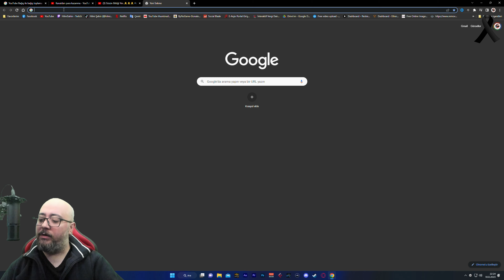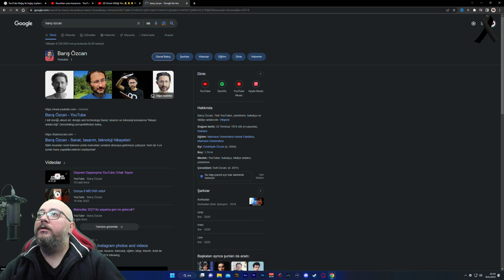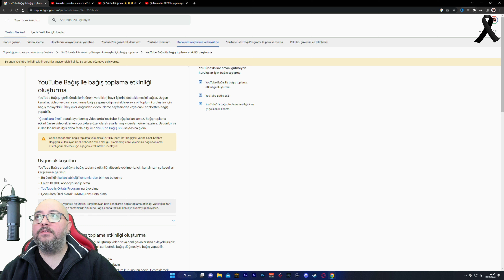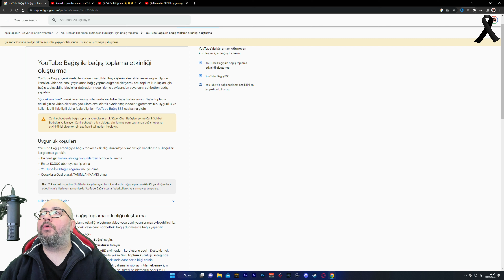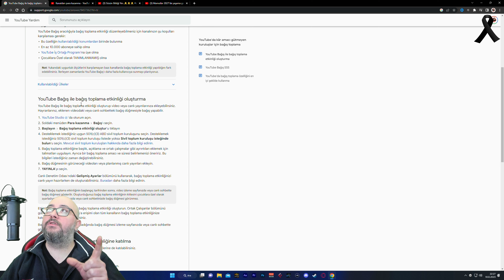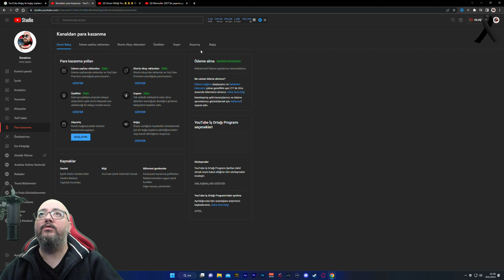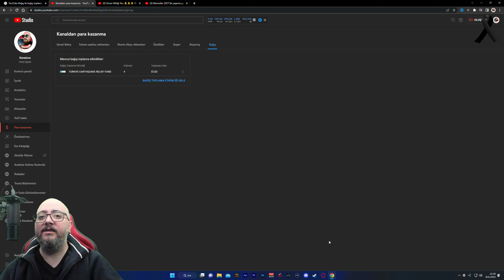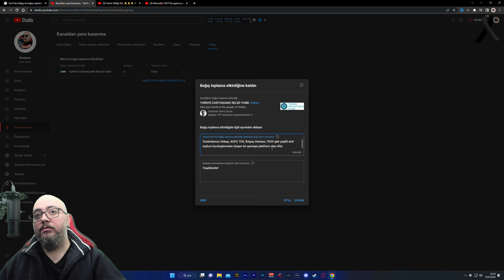Önemli Duyuru !!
Oyun Bilgisayarım
►Anakart: Asus Prime Z590-A
►İşlemci: Intel Core i7-11700K
►Ekran Kartı: Msi RTX 3090 Gaming X Trio 24gb 384bit
►Sıvı Soğutma: Asus ROG Ryuo 240 2x120mm Fan Aura Sync RGB
►Bellek: Gskill Ripjaws 32Gb (2x16Gb) Ddr4 3600MHz CL16
►M2 SSD: PNY XLR8 1TB 3500/3000MB/s
►M2 SSD 2: SanDisk Ultra M.2 500GB NVMe
►M2 SSD 3: SanDisk Ultra M.2 500GB NVMe
►SSD: Samsung 850 EVO 500GB
►SSD 2: Samsung 870 QVO 2TB
►HDD 1: WD Blue 7200 RPM 1TB
►HDD 2: WD Elements Nas 5400 RPM 6TB
►Kasa: Lian Li Lancool II Mesh RGB
►Psu: Cooler Master MWE V2 1050W 80+ Gold
Yayın Bilgisayarım
►Anakart: Asus Tuf B450 Plus Gaming
►İşlemci: Amd Ryzen 5 5600x
►Ekran Kartı: Asus TUF Gaming RTX 3070 OC 8GB GDDR6 256Bit
►Bellek: PNY XLR8 16Gb (2x8Gb) Ddr4 3200MHz CL16
►M2 SSD: SanDisk Ultra M.2 500GB NVMe
►SSD: Adata Su650 480GB
►Psu: Cooler Master MWE V2 750W 80+ Gold
Ekipmanlarım
►Yayın Kartı: Elgato 4K60 Pro
►Yayın Kartı 2: Elgato HD60 Pro
►Monitör 1: LG 43" 4K 120Hz Led TV
►Monitör 2: Monster Aryond A32 V1.1 2K 32" 165Hz QHD
►Monitör 3: MSI Optix MAG322CQR 32” 2K 165Hz QHD
►Ses Kartı 1: Roland Octa Capture 10in 10out
►Ses Kartı 2: Creative X-Fi Surround Pro
►Ses Kartı 3: M-Audio Firewire Solo
►Ses Kartı 4: Yamaha AG-06
►Mikrofon 1: Maono Pm422
►Mikrofon 2: AKG Perception 420 Condenser
►Mikrofon 3: AKG Perception 120 Condenser
►Mikrofon 4: Rode Wireless Go
►Mikrofon Kolu: König & Meyer 23850
►Ses Sistemi: Yamaha HS80M
►Direksiyon Seti: Thrustmaster T300RS GT + TH8A
►Joystick 1: Logitech Extreme 3D Pro
►Joystick 2: Logitech F710
►Klavye 1: Corsair K70 MK2
►Klavye 2: Monster Pusat K3 Pro
►Mouse: Logitech G502
►Mouse: Logitech G102
►Kulaklık 1: Sennheiser GSP 300
►Kulaklık 2: Sennheiser HD 215-II
►Kulaklık 3: Corsair Void Pro Rgb 7.1 Wireless
►Kamera 1: Logitech Brio 4K
►Kamera 2: Logitech C920
►Kamera 3: Logitech C310
►Laptop: Apple Macbook Pro i5 16GB HD4000 1GB